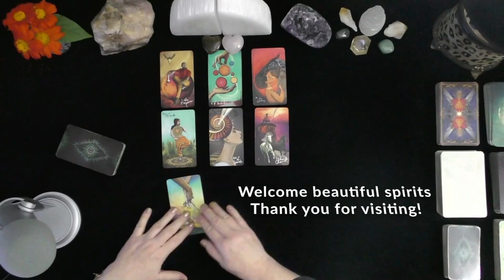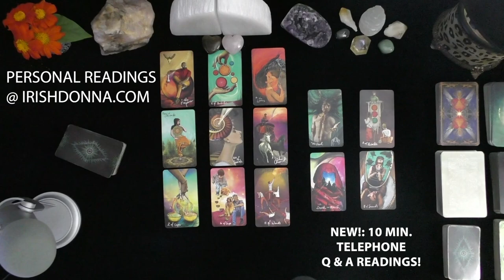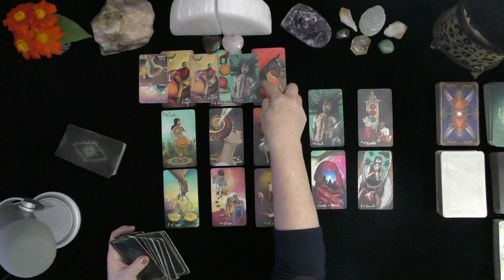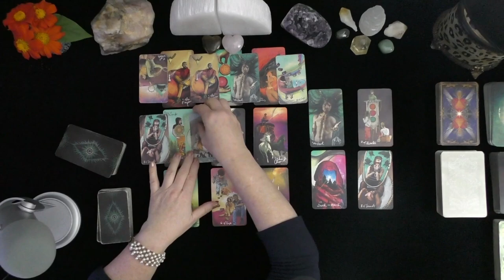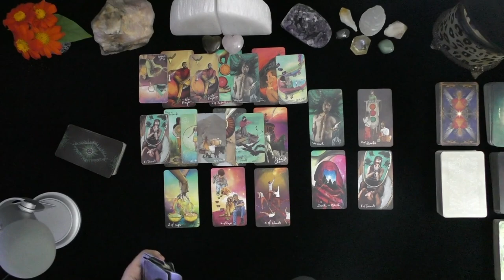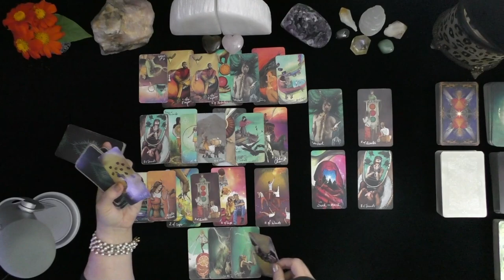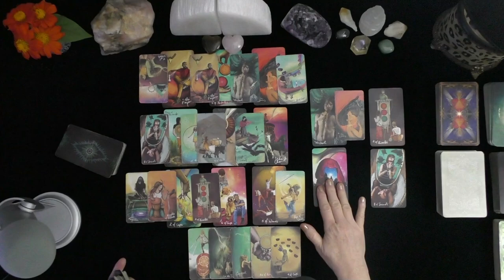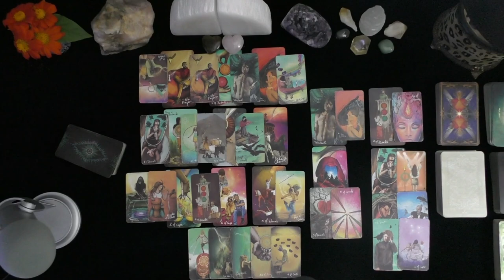SAGITTARIUS~THEIR FEELINGS AND ACTIONS DO NOT ADD UP! MYSTERY SOLVED!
SAGITTARIUS~THEIR FEELINGS AND ACTIONS DO NOT ADD UP!

DONNA WILDER-HART
5 INDEPENDENTLY VETTED READINGS SINCE 2007